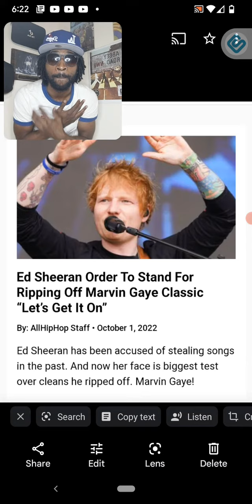ED Sheeran ripping off Marvin Gaye songs let's talk about it